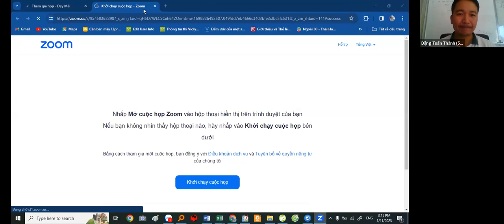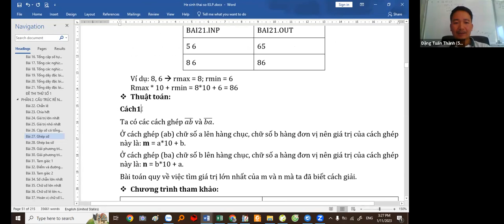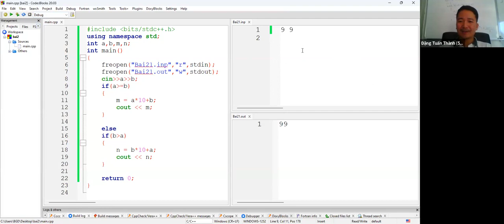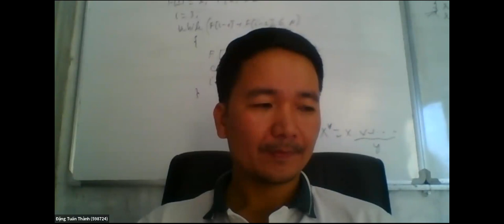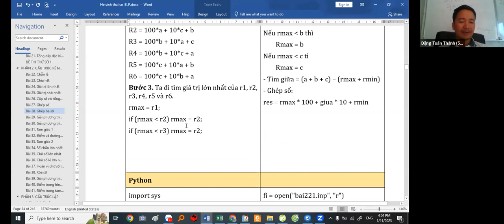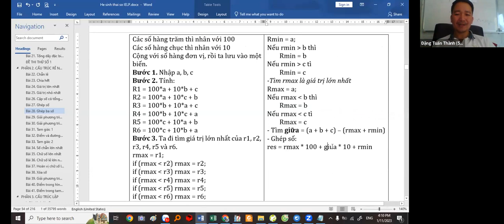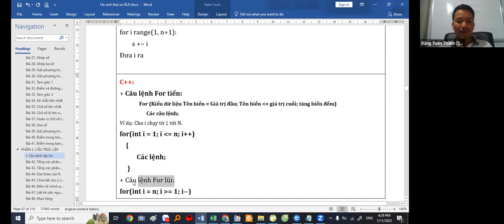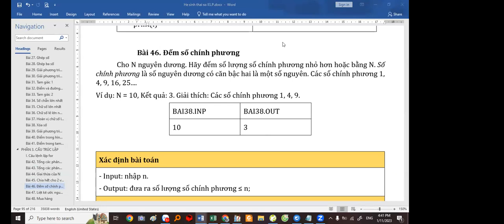LC Day 6 Câu lệnh lặp For trong C++ thật đơn giản Thầy Đặng Tuấn Thành